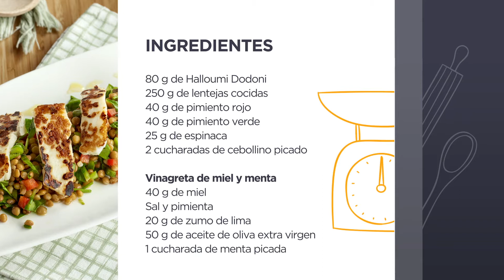RECETA - Ensalada de Halloumi Dodoni a la plancha y lentejas